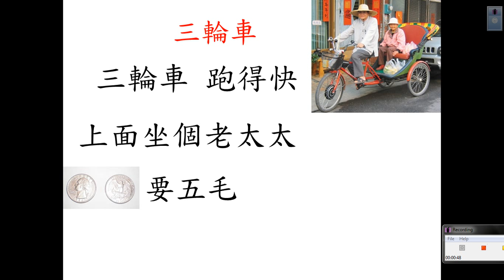Rickshaw 三輪車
三輪車
三輪車 跑的快(The rickshaw runs fast)
上面坐着老太太(An old lady sits on top of it)
要五毛 給一塊(Asked for fifty cents, gave a dollar)
你說奇怪不奇怪?(Don't you think it strange?)